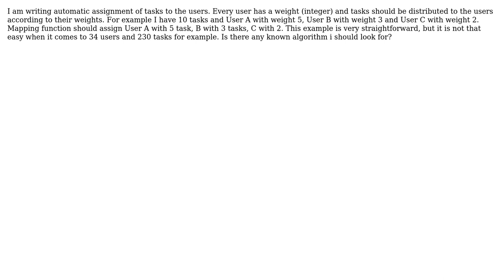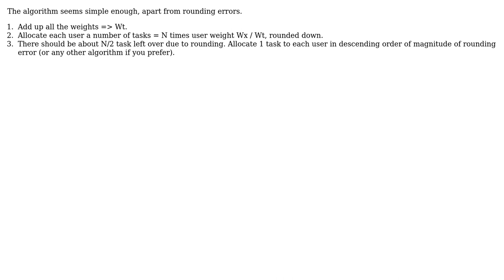Software Engineering: Weight based mapping algorithm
With thanks & praise to God, and with thanks to the many people who have made this project possible! You are responsible for your own actions.